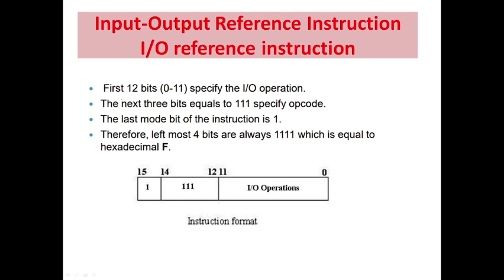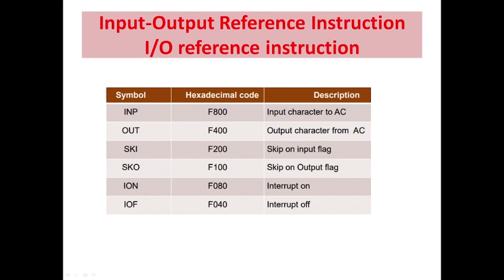Instruction format: Input/Output Reference Instruction|| with easy description and notes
Easy way of understanding concepts|| UGC-Net